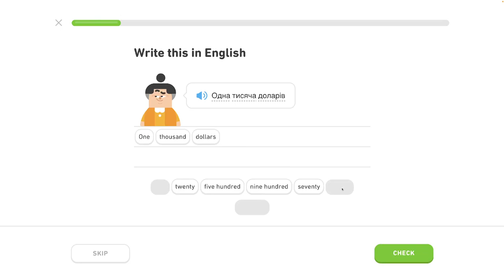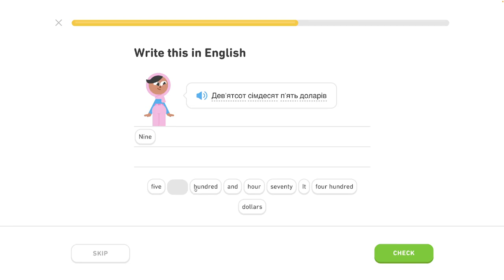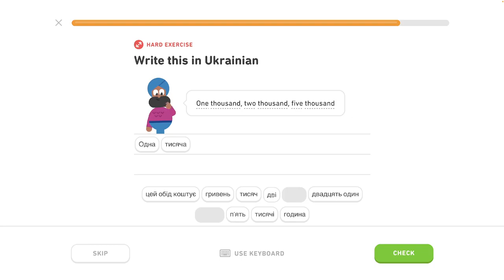🇺🇦 Celok 5 - Popíš koníčky, hovor o práci - Vytváraj veľké čísla - 6/8 - Ukrajinsky s Yetim